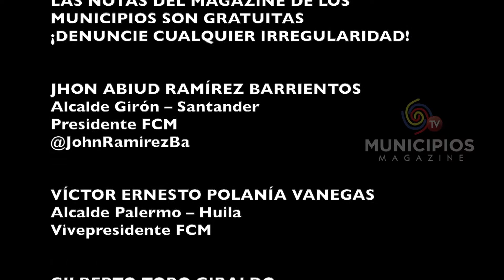TV MUNICIPIOS - EN FUNDACIÓN MAGDALENA SE TRABAJA PARA PROTEGER LA VIDA DE LOS ACTORES VIALES